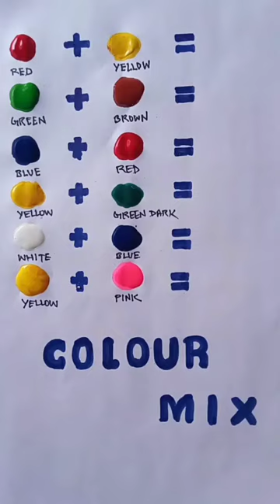Amazing Trick/ / Colour mixing & find new colours